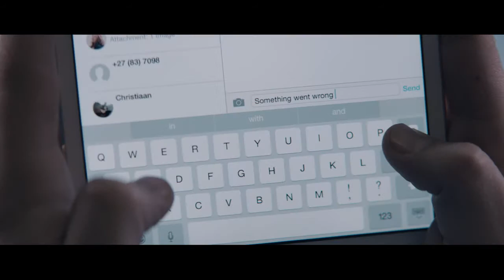CHRISTOPHER CONSULTING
People with different accounts of medical malpractice and birth injury occurrences tell their heartfelt stories, hoping that somebody will hear them. That is, until they find Christopher Consulting.  We’ve all got a story to tell. Rewrite yours with Christopher consulting.